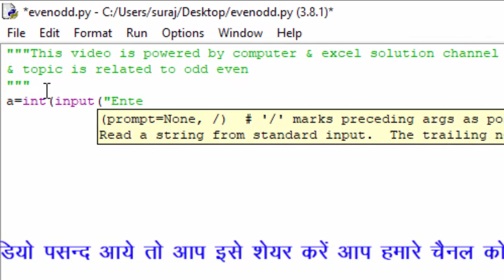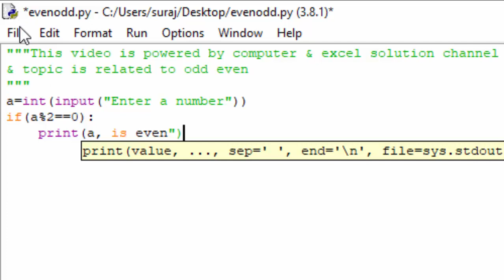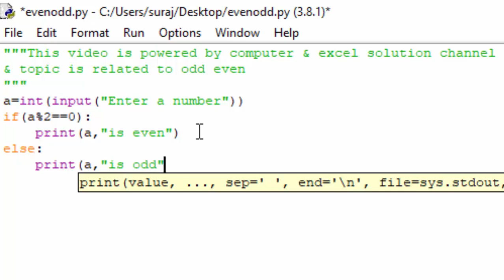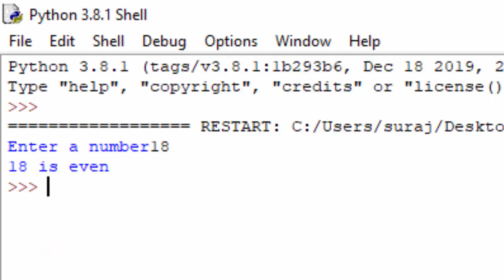Odd even programe in python in hindi and english